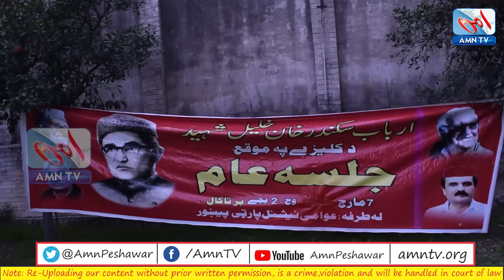Mian Iftikhar Hussain full speech - Arbab Sikandar Khan Khalil Death Anniversary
Central General Secretary ANP MianIftikharHussain full speech at the death anniversary of renowned Khudai Khidmatgar and Ex-Governor Pakhtunkhwa ArbabSikandarKhanKhalil Death Anniversary observed at Tehkal Peshawar.
What is AMN TV?
AMN TV is a web TV based in Peshawar to promote social-cultural and sociopolitical activities across the country. The TV is owned by the Awami National Party, and its office is at Bacha Khan Markaz Pajagai Road Peshawar. AMN TV was initiated in 2011 to record and spread the message of Amity, interdenominational harmony, equality, equity and social justice to the community. The production team of AMN TV is determined to share each bustle of the party across the globe through its YouTube, Facebook and Twitter platforms. AMN TV is always ready to produce quality work for promoting Culture, Drama, Music and Kids’ dramata which will be showing the genuine and real aspects of Pashtuns and other marginalized communities residing here. So far, it has worked on Documentaries, Theatres, Music and digitization of the chronicles being ignored earlier.